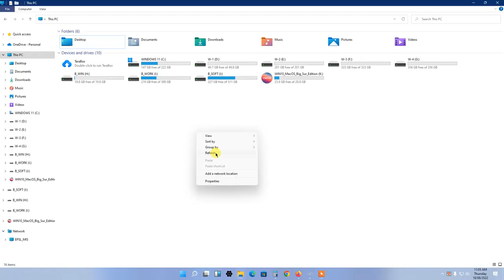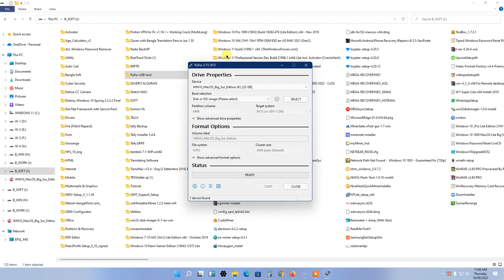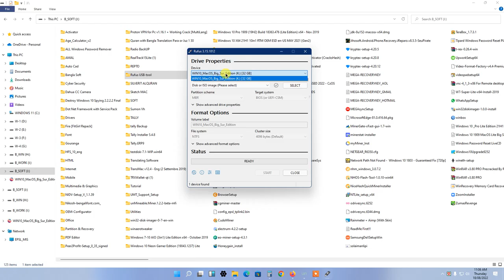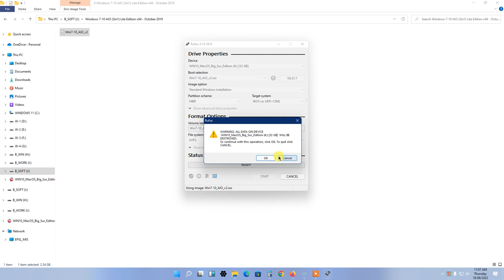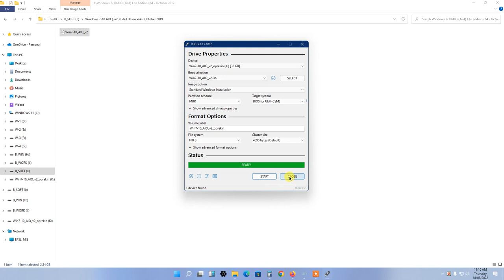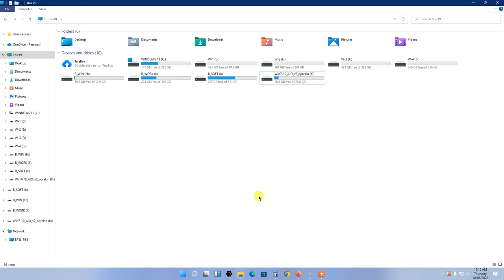Lecture#8 How to Make Bootable Pen Drive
How to Make Bootable Pen Drive

It is fully free to download through google search or

Please ask me through whats app for the valid link

Thanks